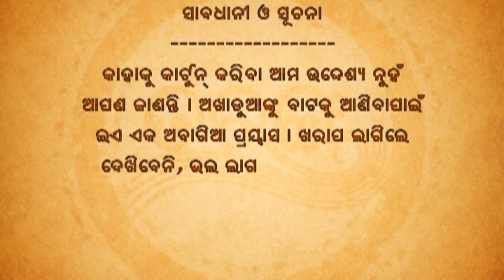Papu pam pam | Excuse Me | Episode 210 | Odia Comedy | Jaha kahibi Sata Kahibi | Papu pom pom